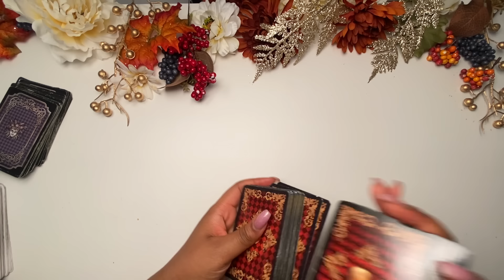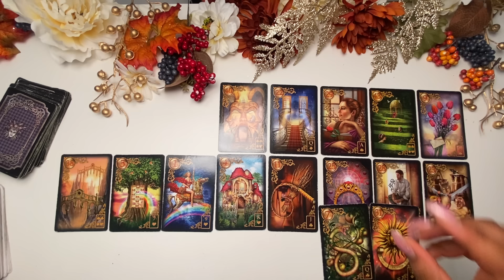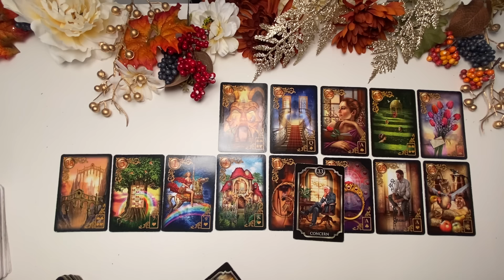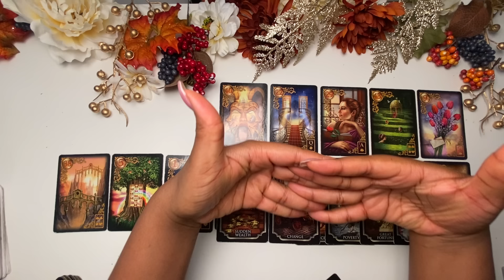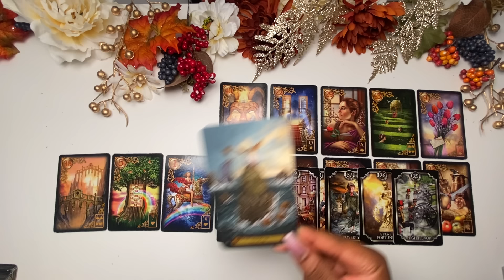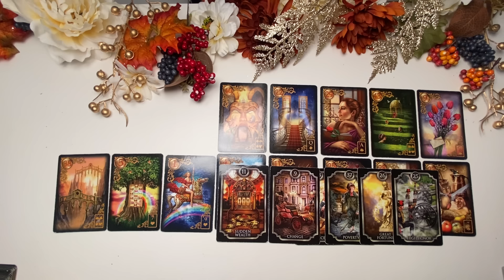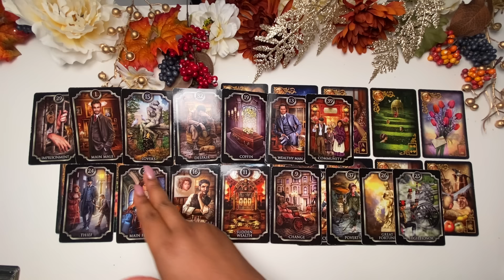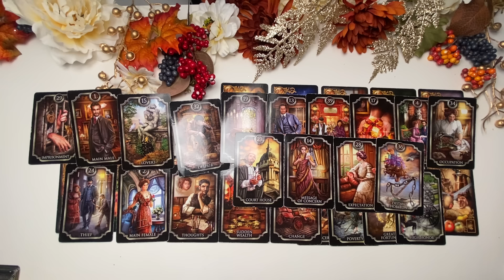The Enemy’s Ploy To Rob You Of A Job opportunity, Financial Offer or Business Deal✨